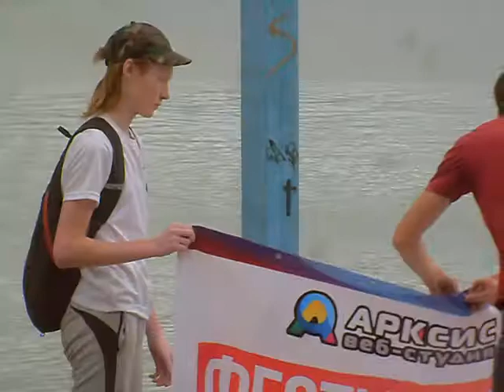ИжХоли 2014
Фестиваль красок Ижевск 2014 год пляж